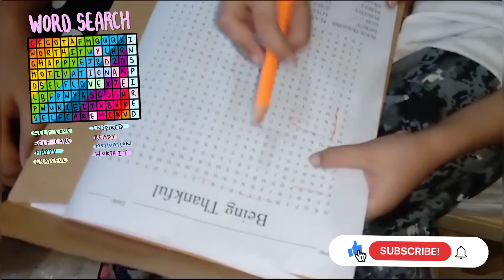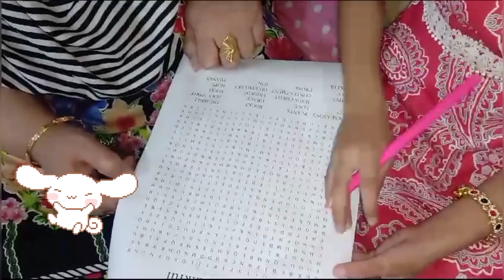Today At Dadi House and Funny Routine Vlog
Daily routine
Daily routine Vlog
Daily vlog
Family vlog
Happy Anaya vlog
Kidsvlog
Mobile market
Party vlog
Pug
anaya
baby songs
daily vlog
daily vlogs
desi family vlog
family vlogs
funny video
funny videos
karachi mobile market
kids videos
morning routine
my family vlog
new vlog
perfect daily routine
pug dog
pug puppy
pug training
pugs
travel vlogs
village vlog
comedy video
comedy videos
Comedy